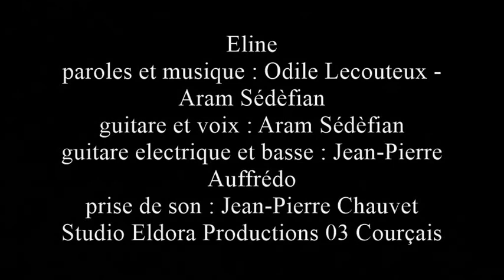Eline - Aram Sédèfian - Odile Lecouteux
Eline
Une femme revoit son passé , moments de bonheur, moments de tristesse...